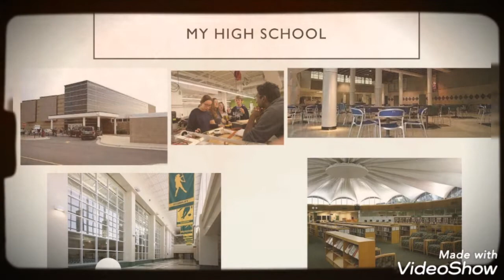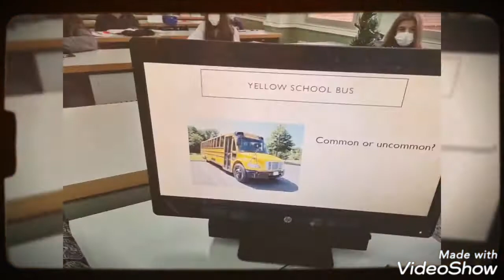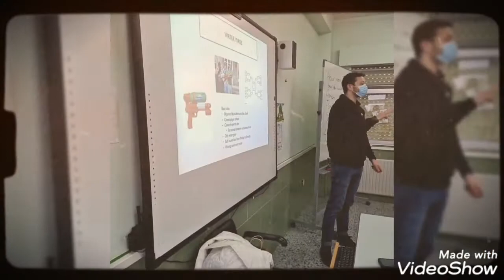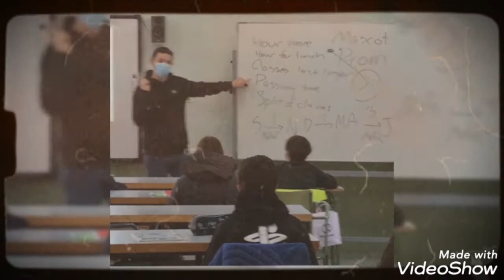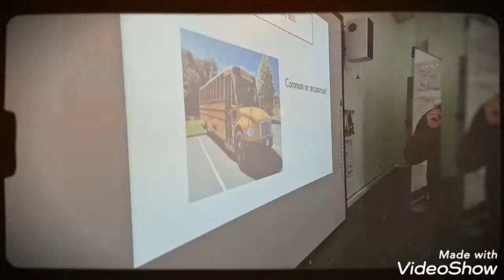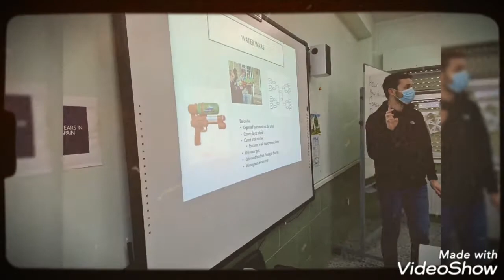what is the American High School life like? by Jalen Zeman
presentation by our language assistant